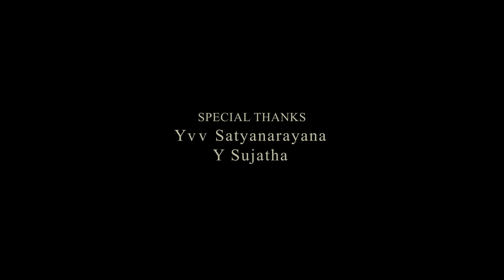3EX of my life Web Series || FINALE EPISODE || Telugu Latest Web Series 2023 || Chinni Chitralu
Krishna Vihari walks down his memory lane of his past 3 relationships as he get's caught to his fiancee Anupama Kasturi who trusted him the most!! What did A.kasturi  do now ?

Witness the entertaining drama between Anupama Kasturi and Krishna Vihari along with his 3 past relations Aadhya,Naina,Vrindha!!

Produced by :S Jitendra prasad
Screenplay - Direction  : Ganesh Yella
Story : Sharath Vuppalapati, Ganesh Yella
Dop & DI : Sai Kumar Thunga
Creative manager : Sharath Vuppalapati
Editing : Sajjath Ali Moughal
Line producer : Sabbi Preetham
Direction team : Jaswanth Varma,  Jagadeesh
Posters design & Title Animations : Naren Bandavi
Set Assitant : Vicky

Cast : Manoj Advaith, Jeevanpriya reddy, Varsha Reddy, Meghna Shankar, Deekshika jaadav, Gautham Siddharth, Ch. Sai aravind kumar,
Addepalli Sai Nikhil